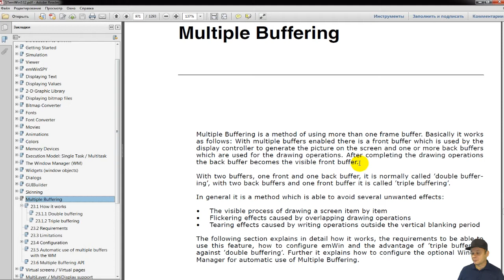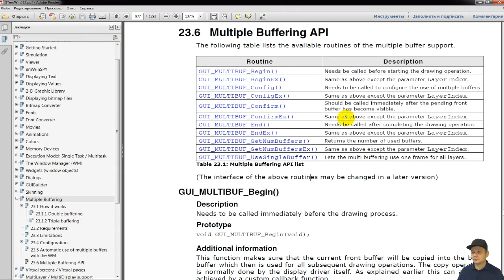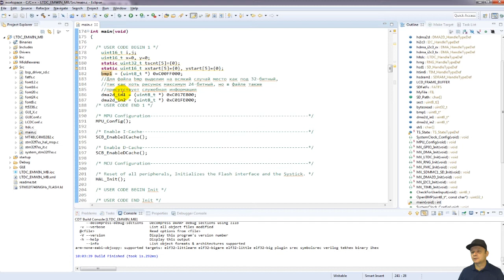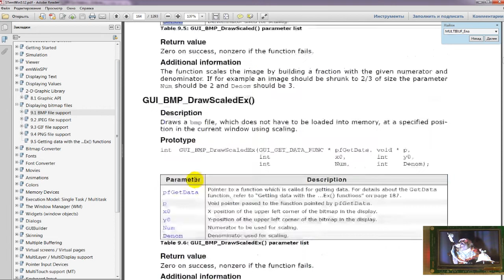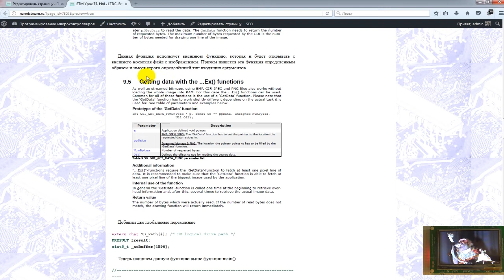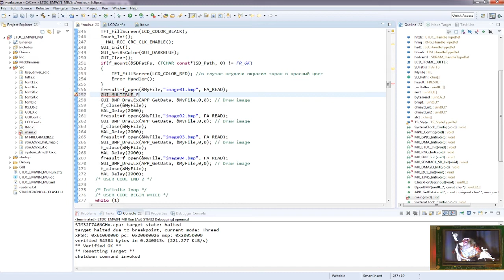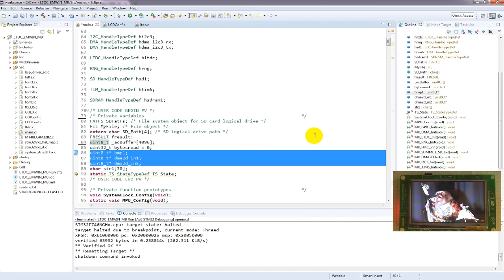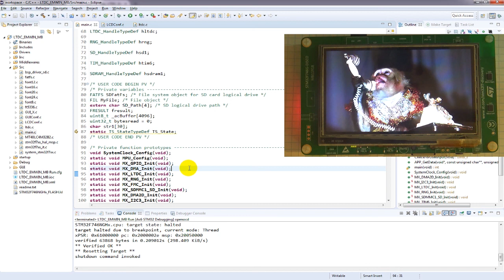Программирование МК STM32. Урок 75. LTDC. EmWin. BMP. Multiple Buffering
В данном уроке мы продолжим знакомство с библиотекой emWin, которая, что очень важно, бесплатная, и в то же время она включает в себя очень много интересных пунктов — создание оконных менеджеров с различными типами управляющих элементов и виджетов, поддержка мультибуферной технологии, поддержка слоёв, работа с изображениями многих типов, а также многое и многое другое.
Сегодня мы попробуем поработать с графикой и отобразить изображения в формате BMP, при этом используя многобуферное прорисовывание экрана.

Навигация по видео:
00:00 Введение
06:28 Сгенерируем и настроим проект
09:59 Напишем код для последовательного вывода нескольких рисунков средствами emWin
15:57 Напишем функцию копирования буфера для работы функции вывода рисунков
19:28 Воспользуемся другой функцией для вывода рисунков
21:44 Включим поддержку многобуферного вывода для моментального вывода изображений на экран

Webmoney
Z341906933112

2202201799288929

1) Сеть:TRC20
Адрес: TBBPFk5Widf1CYvF7Xk5ssKXeiPJHwtMgS
2) Сеть: BSC BNB Smart Chain (BEP20) (комиссия намного меньше)
Адрес: 0x2e38754DF1e54649Bf0D5CD6fD6D8c96a9f22f17
3) Сеть: Huobi ECO Chain (HECO) (комиссия еще меньше)
Адрес: 0x2e38754DF1e54649Bf0D5CD6fD6D8c96a9f22f17